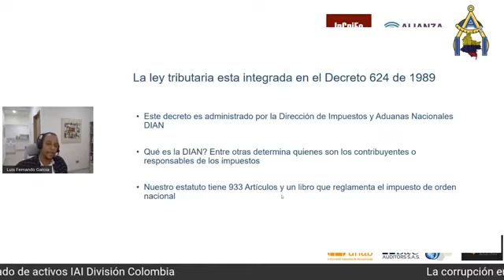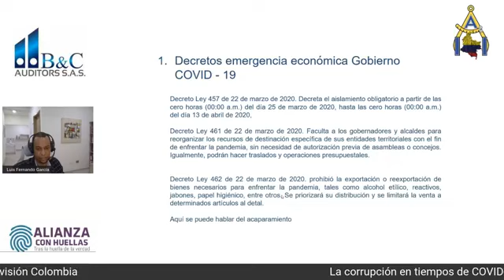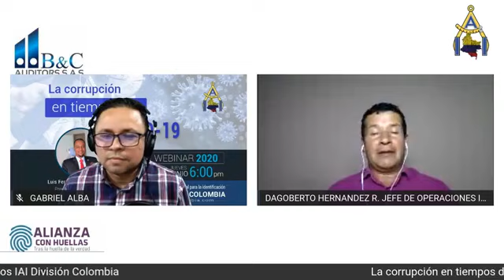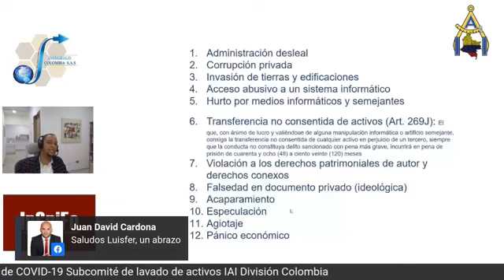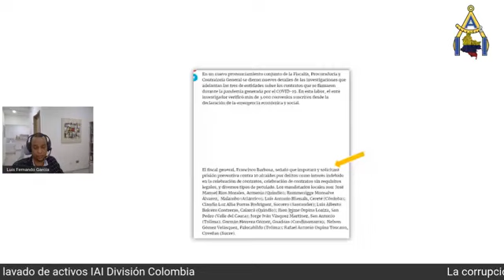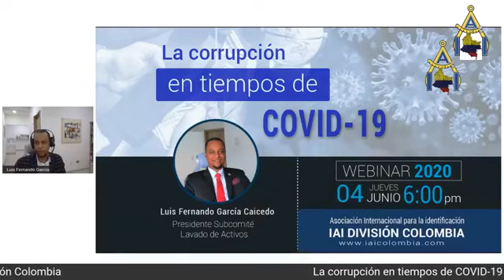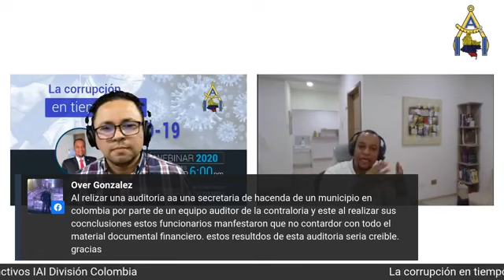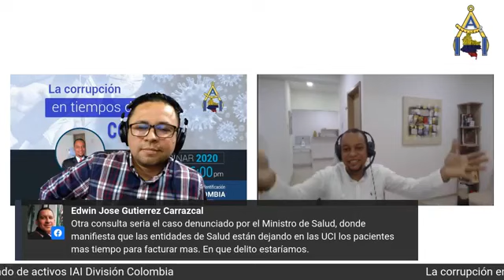La corrupción en tiempos de Covid-19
El mundo del delito económico, cada día impacta más por su nivel de sofisticación, el desarrollo y avance de la pandemia Covid-19 ha mostrado que la corrupción y los delitos financieros no cesan, en esta charla, revisaremos aspectos generales de las investigaciones especializadas que se derivan de estas conductas y su incidencia en el Lavado de Activos.